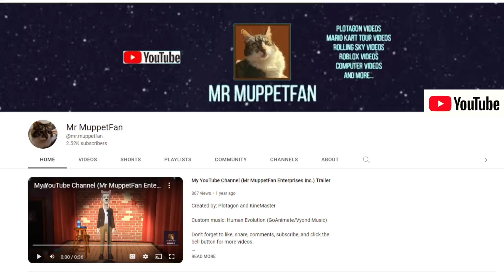6 troublemakers call Shamsundar 1997 a fudge packer/grounded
Inspired by: Weatherstar4000video and Catboy 2001